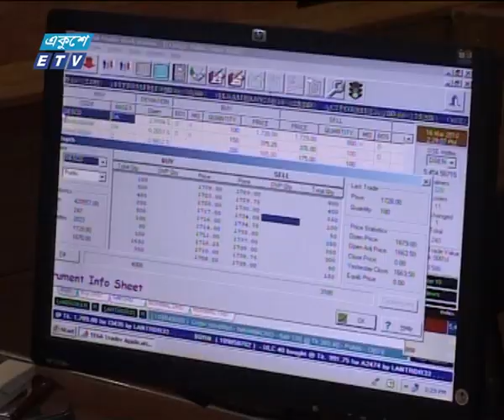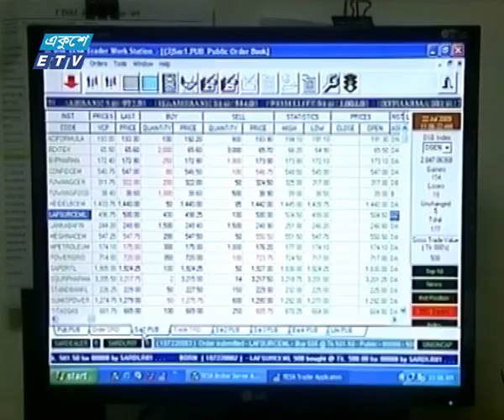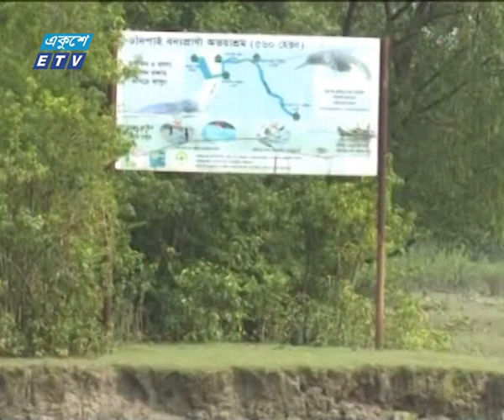09 Am News || সকাল ০৯ টার সংবাদ || 30 September 2020 || ETV News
২০০০ সালের ১৪ই এপ্রিল এটি সম্প্রচার কার্যক্রম শুরু করে। টিভি চ্যানেলটির খবরে নতুনত্ব ও অভিনবত্ব থাকার কারণে দর্শকদের কাছে বিপুল জনপ্রিয়তা লাভ করে। দেশ বিদেশের সর্বশেষ খবর, নাটক, সিনেমা, ডকুমেন্টারিসহ নানা খবর ও বিনোদনমূলক অনুষ্ঠান প্রচারিত হয় একুশে টেলিভিশনে।